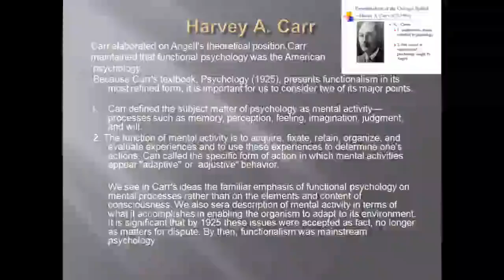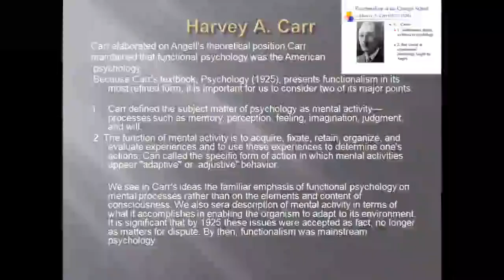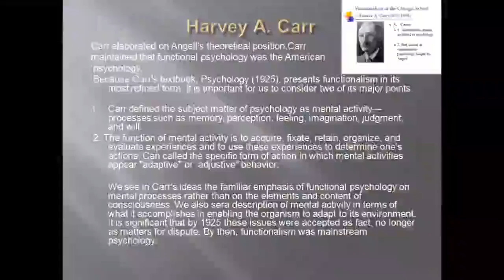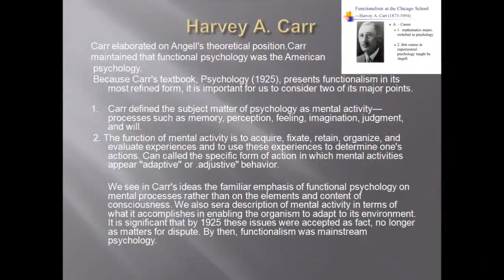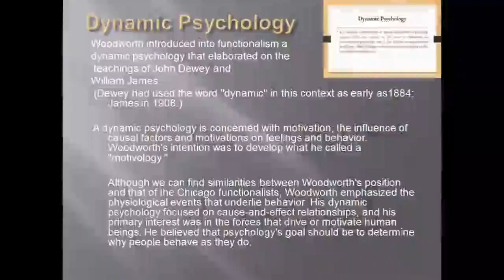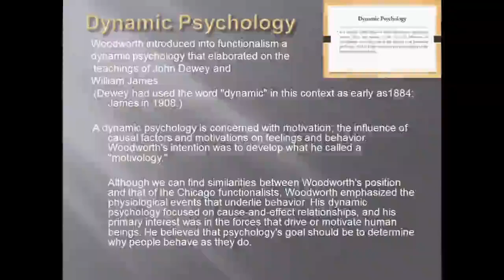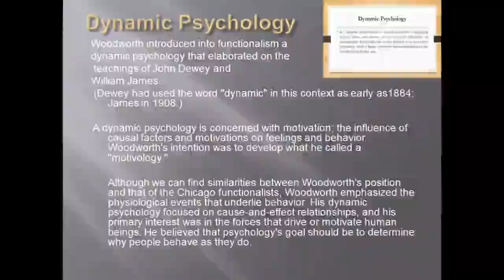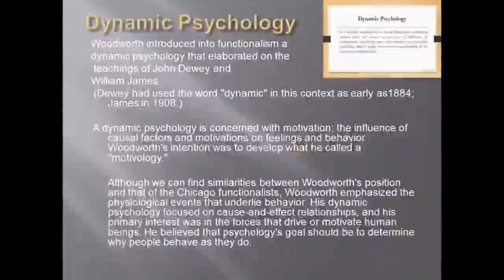Harvey A. Carr , Woodworth, Stimulus-Organism-Response S-O-R Theory, Dynamic Psychology.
12th lecture part#1 of the course learn basic psychology
Harvey A. Carr
Carr elaborated on Angell's theoretical position. Carr maintained that functional psychology was the American psychology. Because Carr's textbook, Psychology (1925), presents functionalism in its most refined form, it is important for us to consider two of its major points:
 I. Can defined the subject matter of psychology as mental activity—processes such as memory, perception, feeling, imagination, judgment, and will.
2. The function of mental activity is to acquire, fixate, retain, organize, and evaluate experiences and to use these experiences to determine one's actions. Can called the specific form of action in which mental activities appear "adaptive" or .adjustive" behavior.
We see in Carr's ideas the familiar emphasis of functional psychology on mental processes rather than on the elements and content of consciousness. We also sera description of mental activity in terms of what it accomplishes in enabling the organism to adapt to its environment. It is significant that by 1925 these issues were accepted as fact, no longer as matters for dispute. By then, functionalism was mainstream psychology.
Robert Sessions Woodworth
We noted that there was not a single form of functional psychology, as there-was a single structural psychology. Although the primary development and founding of the functionalist school of thought occurred at the University of Chicago, another approach was being shaped by Robert Woodworth at Columbia University. Columbia was also the academic base for two other psychologists with a functional orientation. One was James McKeen Cartel!, whose work on mental tests embodied the American functionalist spirit, and the other was E. L. Thorndike, whose research on problems of animal learning reinforced the functionalist trend toward greater objectivity.
Robert Woodworth did not belong formally to the functionalist school in the tradition of Angell and Cart. He disliked the constraints imposed by membership in any school of thought. Nevertheless, much of what Woodworth wrote about psychology was in the functionalist spirit of the Chicago school, and he added an important point of view.
Stimulus-Organism-Response (S-041)
Woodworth introduced and popularized the expression Stimulus-Organism-Response (S-0- R) to describe his functionalist approach to psychology and to stress its difference from the strictly Stimulus-Response (S-R) approach of the behaviorists in his 1929 second edition of Psychology.
Woodworth maintained that psychological knowledge must begin with an investigation of the nature of the stimulus and the response. But when psychologists consider only the stimulus and the response in attempting to explain behavior, they miss what may be the most important part of their study—the living organism itself. A stimulus is not the complete cause of a particular response. The organism, with its varying energy levels and its current and past experiences, also acts to determine the response.
Psychology must consider the organism as interpolated between the stimulus and the response. Therefore, Woodworth suggested, the subject matter for psychology most be both consciousness and behavior. (This position was adopted later by the humanistic psychologists and the social-learning theorists.) The external stimulus as well as the organism's overt response may be observed objectively, but what occurs inside the organism can be known only through introspection. Thus, Woodworth accepted introspection as a useful tool for psychology, along with observational and experimental methods.
 Dynamic Psychology
Woodworth introduced into functionalism a dynamic psychology that elaborated on the teachings of John Dewey and William James. (Dewey had used the word "dynamic" in this context as early as 1884; James in 1908.) A dynamic psychology is concerned with motivation; the influence of causal factors and motivations on feelings and behavior. Woodworth's intention was to develop what he called a "motivology."
Although we can find similarities between Woodworth's position and that of the Chicago functionalists, Woodworth emphasized the physiological events that underlie behavior. His dynamic psychology focused on cause-and-effect relationships, and his primary interest was in the forces that drive or motivate human beings. He believed that psychology's goal should be to determine why people behave as they do.